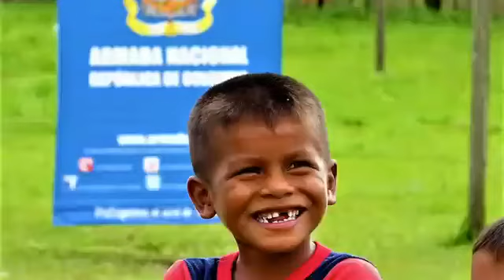Jornada de Apoyo Binacional Colombia Perú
Del 18 de mayo al 18 de julio de 2017, se realizó la XI Jornada Binacional de Apoyo al Desarrollo Colombia-Perú (JBAD), donde se atendieron 116 poblaciones (72 colombianas y 44 peruanas) aledañas a los ríos Putumayo y Amazonas, en los municipios de Puerto Leguízamo, San Rafael, El Encanto, Chimbote y Tarapacá.

En la JBAD permitió beneficiar a 19.032 personas con más de 52.236 servicios brindados en las áreas de: Medicina, Odontología, Psicología, Recreación, Nutrición, y Servicios de bienestar.